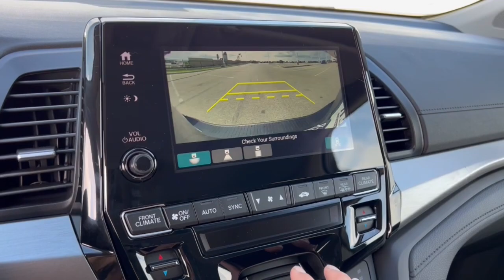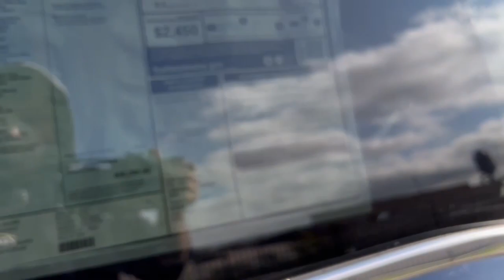2024 Honda Odyssey Mount Pleasant, Racine, Kenosha , Burlington, Milwaukee 63875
Crystal Black Pearl New 2024 Honda Odyssey EX-L available in 1701 SE Frontage Rd., Mt. Pleasant, Wisconsin at Zeigler Honda of Racine. Servicing the Mount Pleasant, Racine, Kenosha , Burlington, Milwaukee area.

2024 Honda Odyssey EX-L - Stock#: 63875

Crystal Black 2024 Honda Odyssey EX-L 10-Speed Automatic FWD Call Our Sales Managers Today For More Information @ !.br19/28 City/Highway MPG At Zeigler Honda of Racine we take pride in treating our customers like family ensuring that your experience is one that you will never forget.Take advantage of our VIP test drive and experience by calling us at . We are proud to service customers in Racine Mt. Pleasant Milwaukee Kenosha and surrounding areas! See dealer for complete details price may exclude certification added accessories and/or packages certain taxes $399 doc fee charges and/or fees. Dealer is not responsible for pricing errors. Book values should be considered estimates only. Some of our used vehicles may be subject to unrepaired safety recalls. At Zeigler Honda of Racine we take pride in treating our customers like family ensuring that your experience is one that you will never forget. Every vehicle has been through a multi-point safety inspection and professionally cleaned and disinfected for your protection. Take advantage of our VIP test drive and experience. We are proud to service customers in Racine Mt. Pleasant Milwaukee Kenosha and surrounding areas! See dealer for complete details price may exclude certification added accessories and/or packages certain taxes $399 doc fee charges and/or fees. Dealer is not responsible for pricing errors. The value of used vehicles varies with mileage usage and condition. Book values should be considered estimates only. Some of our used vehicles may be subject to unrepaired safety recalls. Check for a vehicles unrepaired recalls by VIN FOR A GREAT EXPERIENCE.